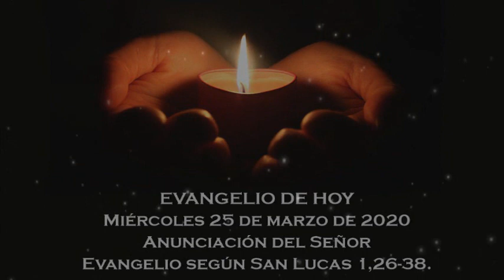Evangelio del miércoles 25 de marzo de 2020